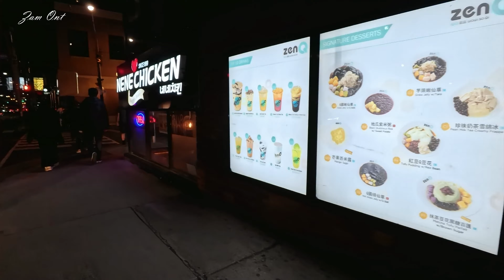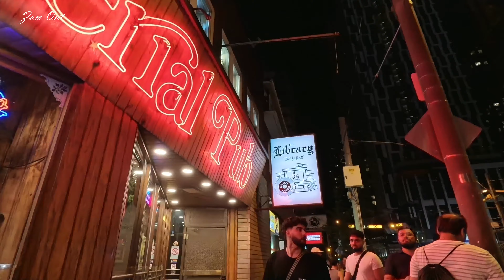【4K — SAT NIGHTLIFE DOWNTOWN YONGE】PRIDE MONTH TORONTO — JUNE 2024【ATTRACTIONS & BUSINESS DISTRICT】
TORONTO CENTRE ISLAND 2024: Union Station to Jack Layton Ferry Terminal【4K — Fit N Fun — JUNE Walk】